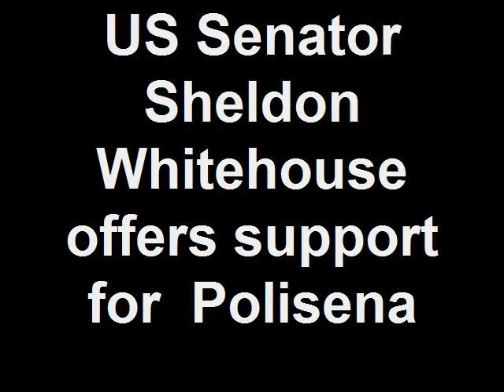US Senator Sheldon Whitehouse offers support for Polisena